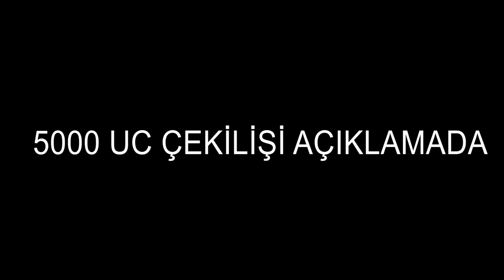KARDEŞİMİN HESABINI ÇALDIM ŞAKASI !! AĞLADI ÇILDIRDI ! - PUBG Mobile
pubg mobile türkiye türkçe'de kardeşimin pubg mobile hesabını çaldım kardeşim ağladı çıldırdı güzel bir abi kardeş pubg mobile oldu bu arada 5000 uc çekilişi var katılmayı unutmayın iyi seyirler

Çekiliş Şartları ;

İnstagram son fotoğrafıma like atıp çekilişe katılıyorum yaz

Videoyu herhangi bir sosyal medyada paylaş (bu videoyu)

Videoya like at

Sonuçları 20 Mayıs'da İnstagram üzerinden ve youtube üzerinden açıklayacağım bol şans

Hoşgeldiniz ben Gökdeniz Alban, youtube Türkiye'de yer almaktan çok mutluluk duyuyorum. Kanalımda eğlenceli komik içerikler üretiyorum.

fazla etiket göz çıkarmaz ;

Pubg Mobile Etiketleri:

pubg
pubg mobile
1500 uc harcadım,
efsane öğeler,
pubg mobile para yatırdım,
pubg mobile elit royal pass,
pubg mobile uc nasıl yatırılır,
kozmik karınca,
egoist pati,
fatih sayar,
pubg,
pubg mobile bilgisayar,
pubg mobile emülatör,
pubg mobile air drop,
pubg mobile vikendi,
mobil pubg bilgisayar,
bilgisayarda pubg mobile oynama,
en zor telefon oyunları,
tencent emülatör,
telefonda pubg oynamak,
elit royal pass nasıl alınır,
elit royal pass